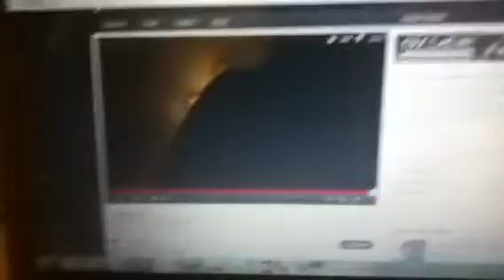I found my "69" sign.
I'm official